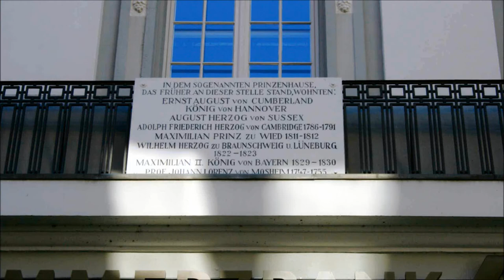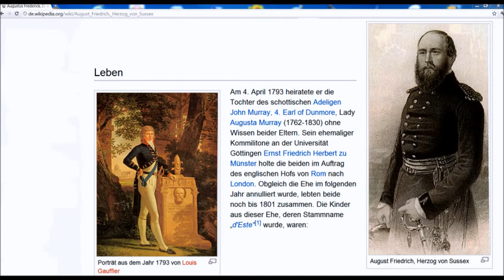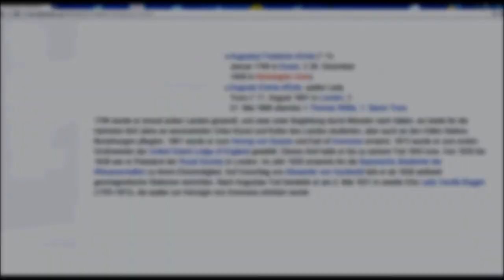🔴 August Friedrich • Herzog zu Sussex • 1786 - 1790 • Prinzenstraße 2 - Göttinger Gedenktafel ...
Sightseeing rund um bekannte Persönlichkeiten, auch von der Georg August Universität mittels der Göttinger Gedenktafeln ist ein großer Spaß für jung und alt! Teilen Sie diese Freude mit Ihren liebsten Mitmenschen! ...